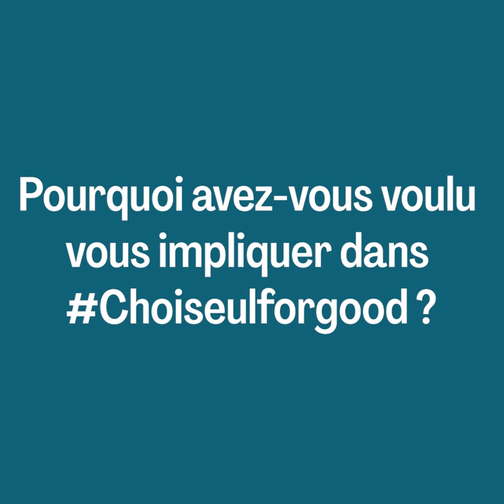Anne Browaeys, consultante d'un jour sur Malt pour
Malt est très heureux de vous annoncer le lancement de l’opération caritative  “Choiseul for good”.

Nous avons noué un partenariat avec l'Institut Choiseul, le think tank qui identifie les jeunes dirigeants économiques les plus talentueux de leur génération et nous avons proposé aux décideurs des plus grandes entreprises françaises de devenir consultant(es) d’un jour sur Malt.

L’objectif ? Mettre à votre disposition des lauréats Choiseul pour vous accompagner dans vos projets, dans le cadre de la relance économique.

L’intégralité des fonds collectés ira à l’association Coup de Pouce Humanitaire pour financer la construction d’écoles à Madgascar, au Ghana et au Malawi.

Bénéficiez dès aujourd’hui des conseils de ces consultants d’un jour sur Malt